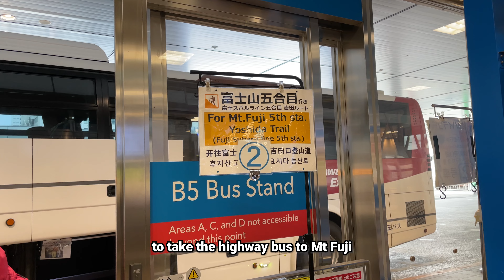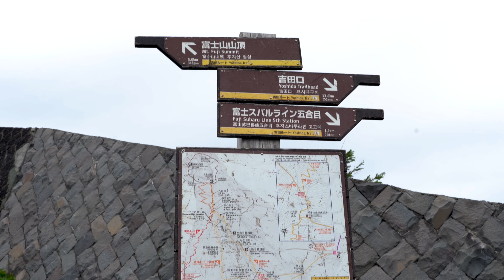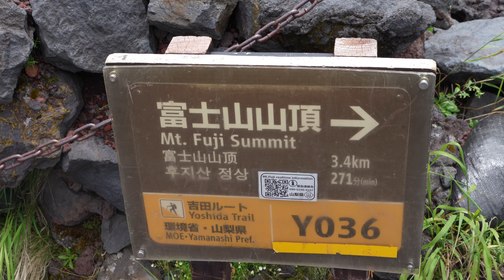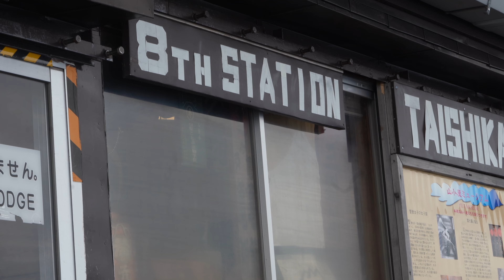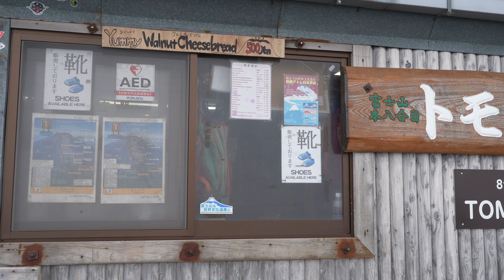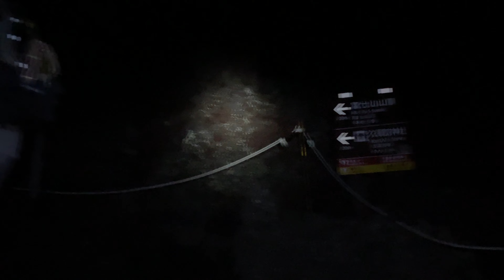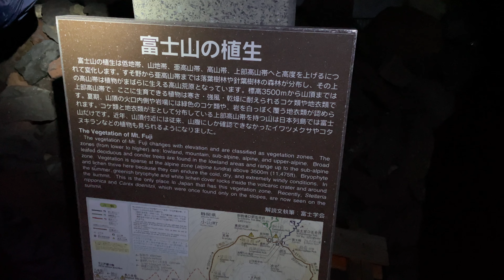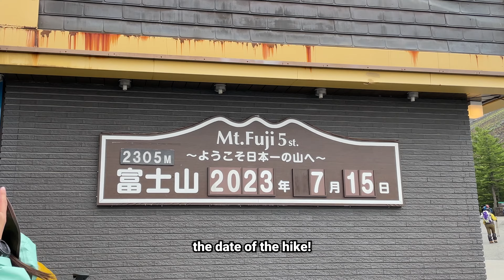The Ultimate Guide to Climbing Mount Fuji (Beginner Tips for Hiking the Yoshida Trail)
Thinking about climbing Mount Fuji? Watch this beginner's guide for the best tips on hiking the Yoshida Trail.

This video will provide you with essential information and advice on how to tackle the climb, what to pack, and what to expect along the Yoshida Trail. Whether you're a seasoned hiker or a beginner, this guide will help you make the most of your Mount Fuji adventure!